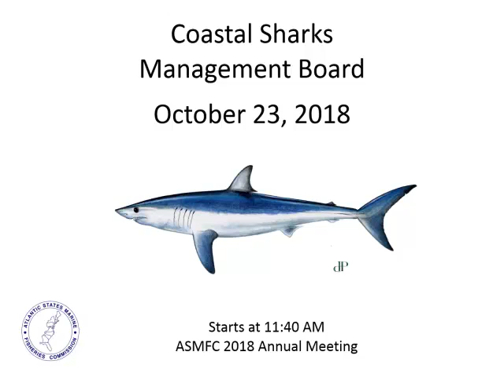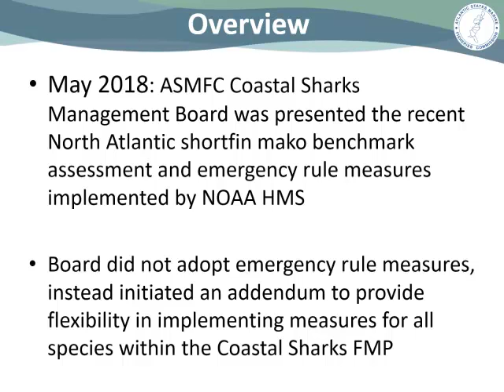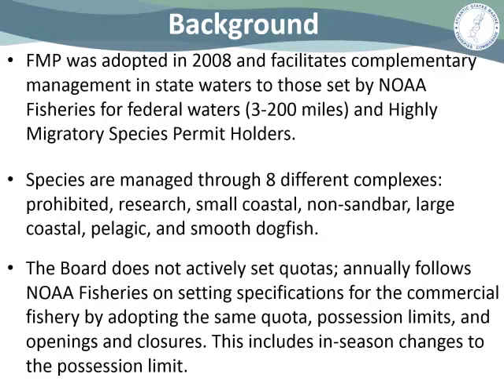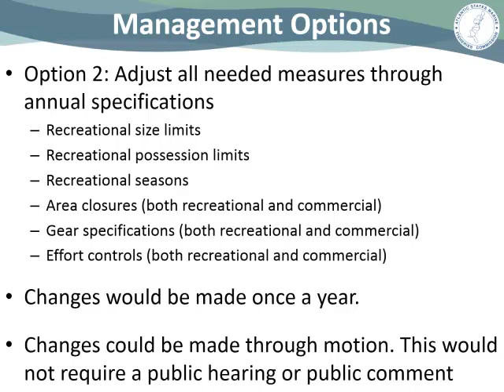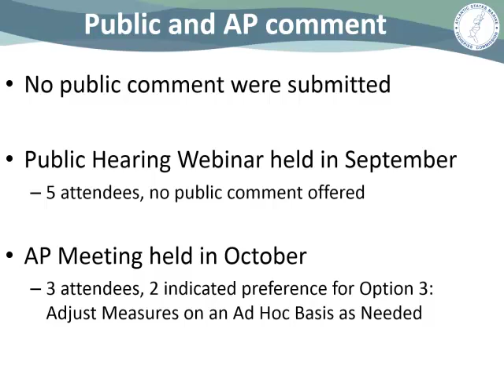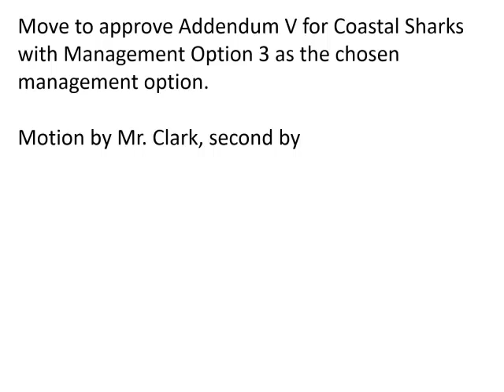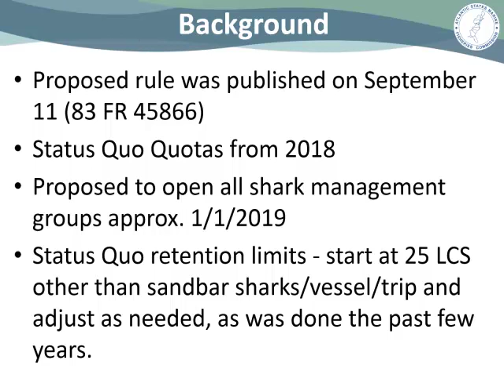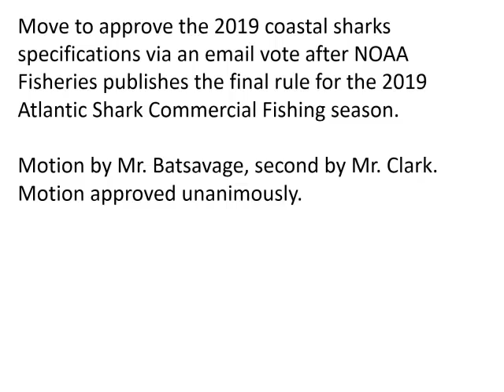Coastal Sharks Board Proceedings Oct2018